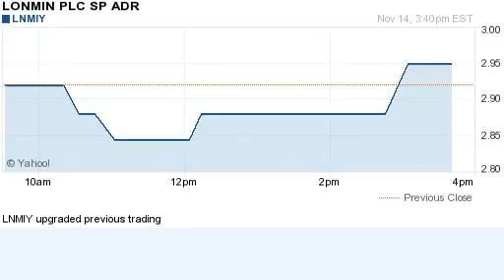141114 upgraded previous trading